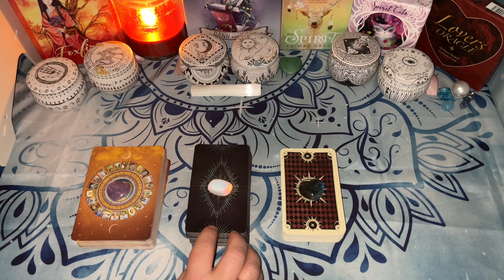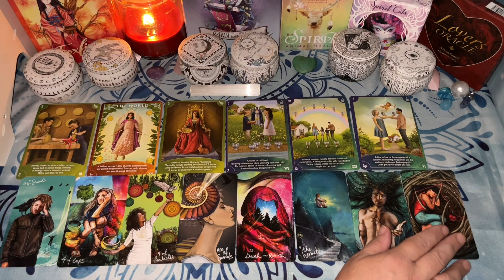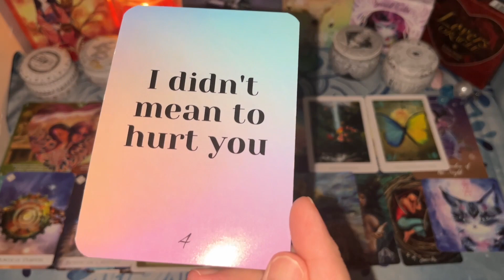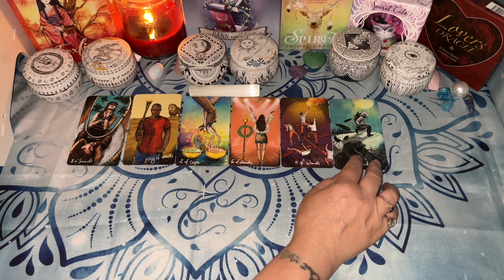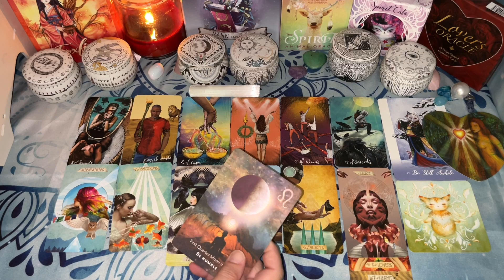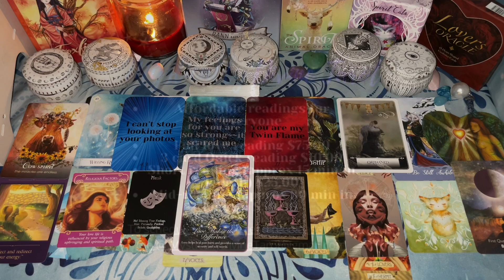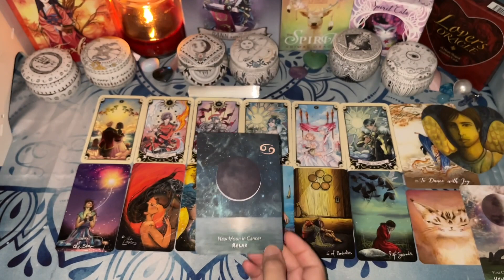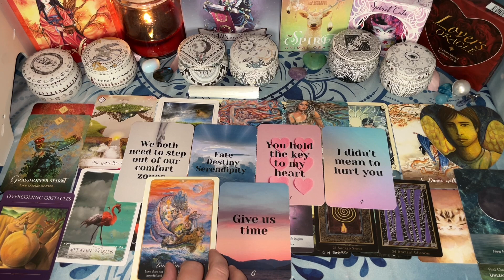❤️🔮 PICK-A-CARD✨🌙🔮⭐️What's next in love?? ✨🌙🔮⭐ TIMELESS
⏱️Time Stamps⏱️:
Intro : 00:00
💎Crystal #1 0:01:08
💎Crystal #2 0:33:56
💎Crystal #3 1:05:05

Amazon Wish List

Island Time Wellness Love Oracle Cards - Island Time Wellness
Love Messages Oracle - Mystically Divine Tarot